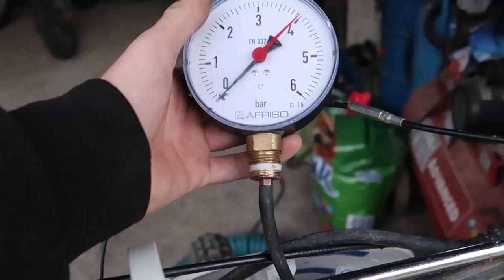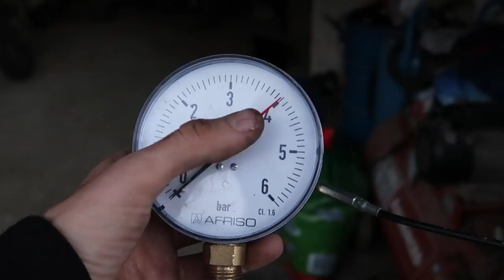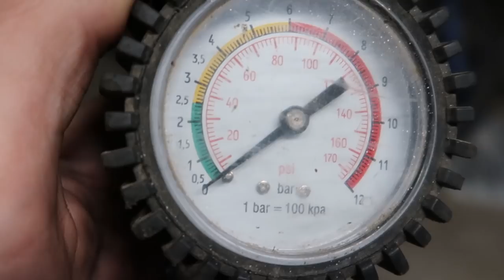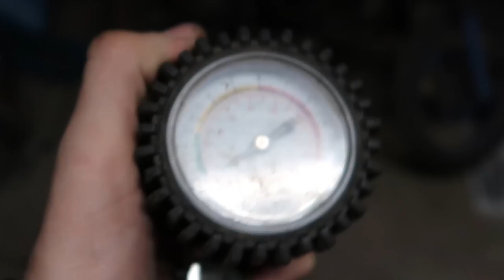Próba pomiaru ciśnienia doładowania w Turbo Loncinie / Nie udany Pomiar